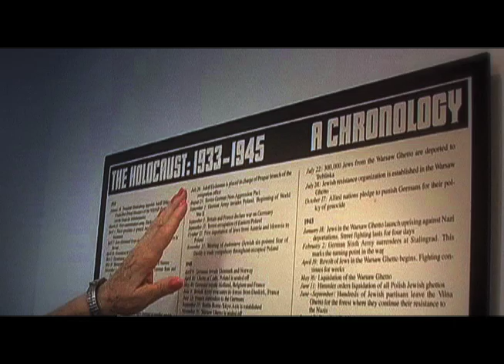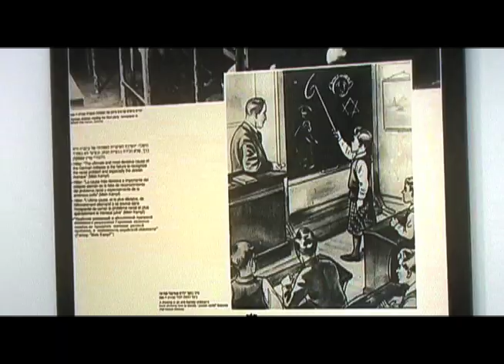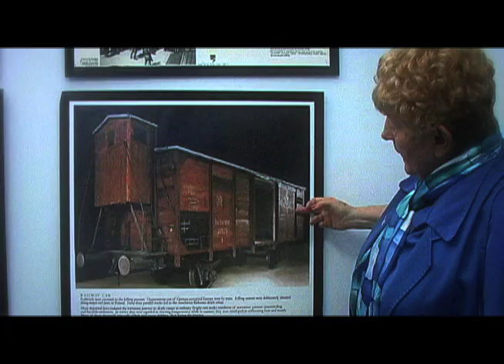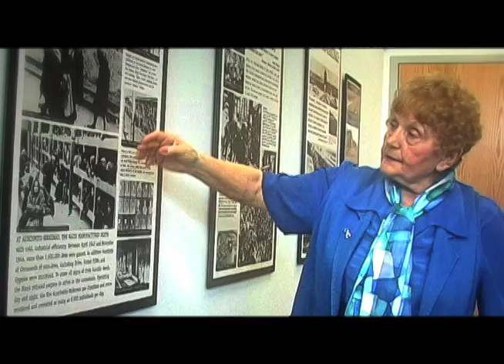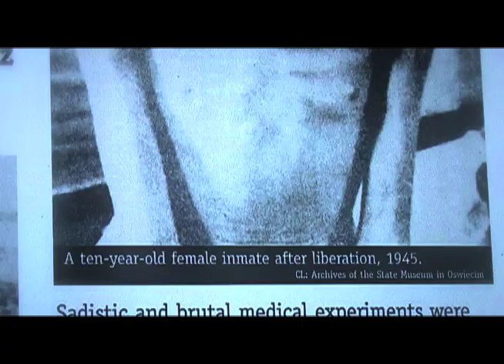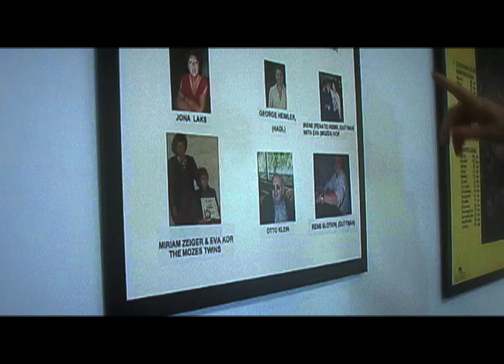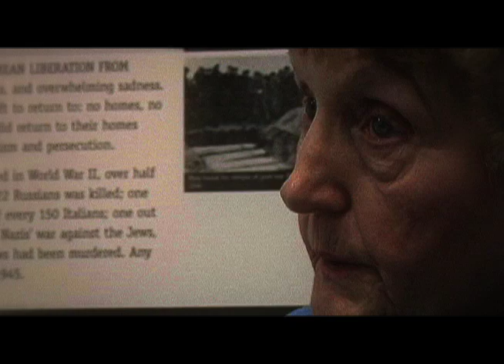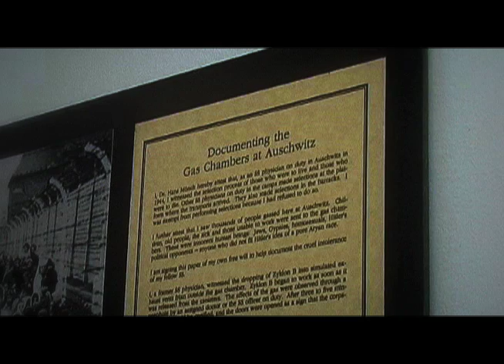Eva's Story - A Personal Journey Through The Holocaust